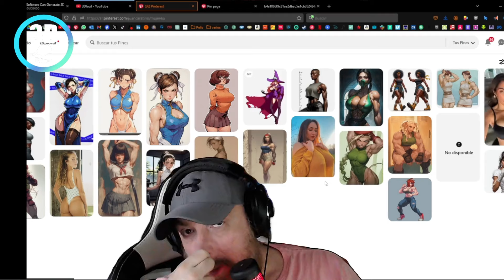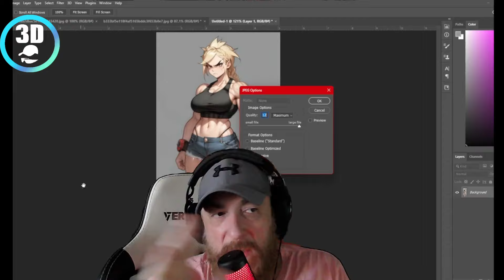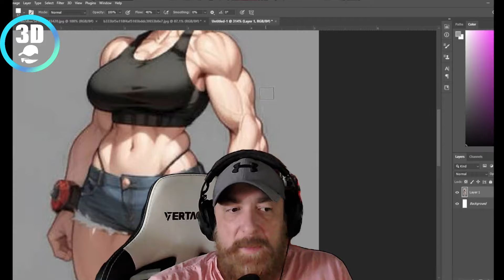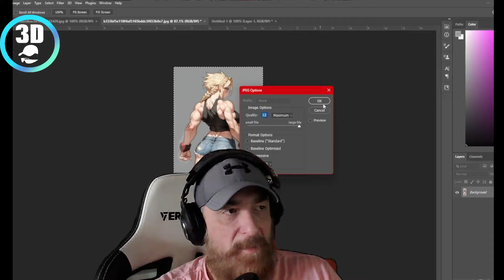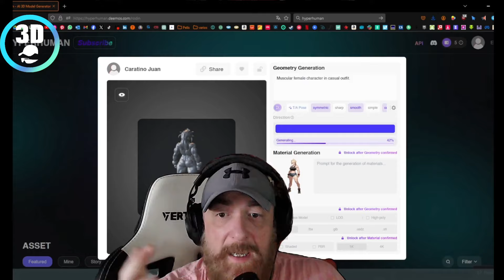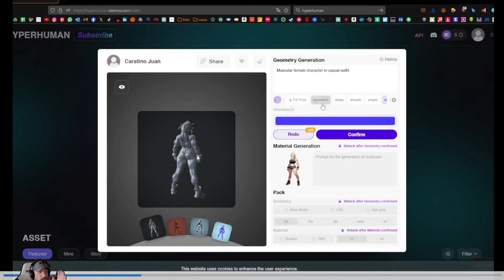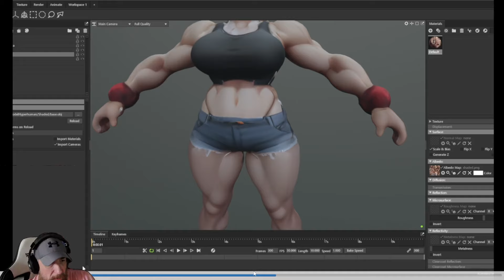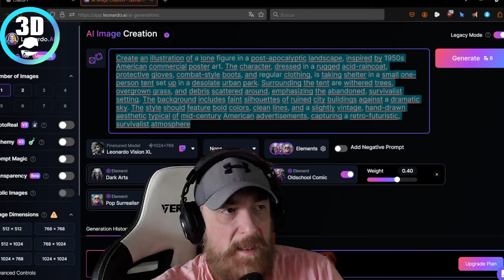IA para 3D en 2024 - nos quedamos sin trabajo?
IA para 3D en 2024, que es lo ultimo en IA para 3D , videojuegos o escultura digital, NOS VAMOS A quedar SIN trabajo?

Mi apodo es CARA y esto  es ✌️¨3D FACIL¨🤙

GRACIAS